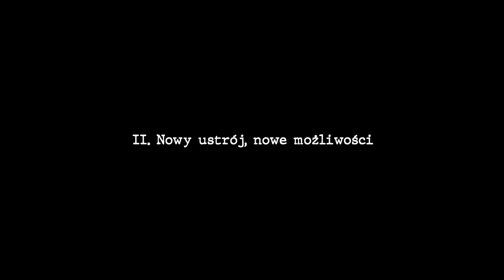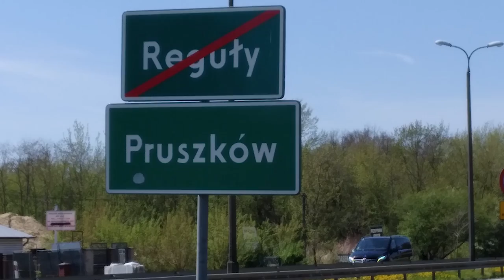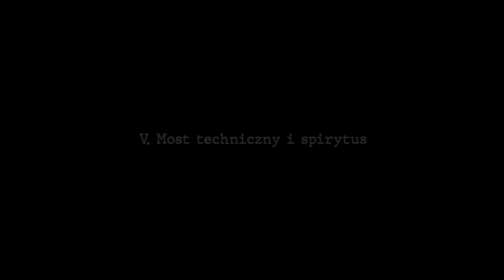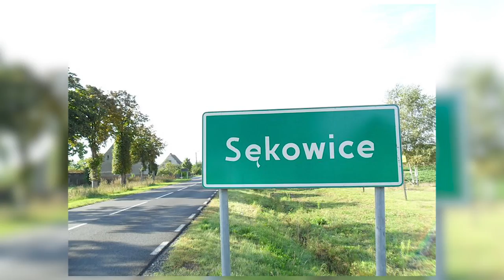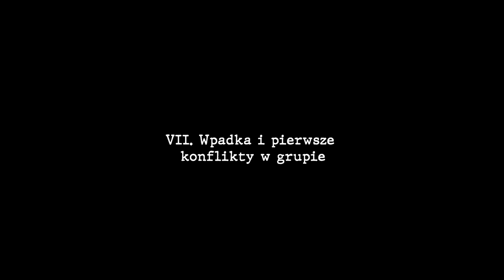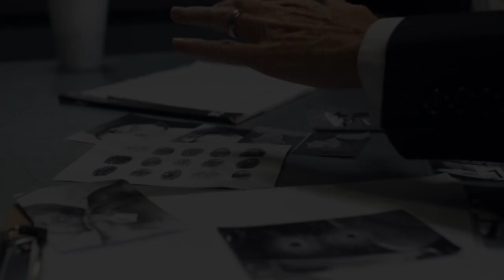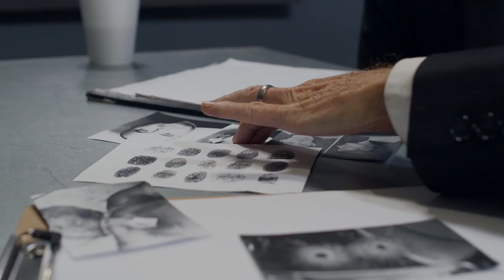Zbigniew "CARRINGTON" M. - szczyt i fatalny koniec "króla spirytusu" | Profil Gangstera #24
Zbigniew M. nazywany był Carringtonem z racji wielkiego majątku, którego miał dorobić się w czasach polskiej prohibicji alkoholowej. Przez lata jego grupa zalewała Polskę w zachodni spirytus, z którego wiele Polskich gangów tworzyło wysokoprocentowe alkohole. W pewnym momencie w szeregach jego grupy doszło do wewnętrznych tarć, które dla samego Carringtona skończyły się tragicznie.

▶ Produkcja i montaż: Ogrody Grupa

0:00 Wstęp
1:09 Chłopak z Zawidowa
1:37 Nowy ustrój, nowe możliwości
2:14 Gangi zalewają Polskę
3:50 Od pontonu po firmę transportową
4:51 Most techniczny i spirytus
6:38 Własna grupa
7:50 Wpadka i pierwsze konflikty w grupie
9:15 Krwawa wojna o dominację
13:31 Aresztowania
14:43 Tragiczny finał "Carringtona"

Źródła użyte w filmie:
Ujęcia z serialu "Alfabet Mafii - Carrington (odc.8) " reż. Artur Kowalewski (2004) prod. TVN
Kadry z kanału Youtube @KryminalnaPolska
Kadry z dokumentu "Miejsca przeklęta - Leśna (odc.36)" reż. Leszek Wasiut (2011) prod. TVP
Książka "Świadek Koronny" P. Szulc, Z. Szulc (2019)
Archiwum Komendy Głównej Policji i Centralnego Biura Śledczego
Archiwum Crime - Portal kryminalny
Archiwum TVP
Archiwum Gazeta Wrocławska
Archiwum Zgorzelec Nasze Miasto